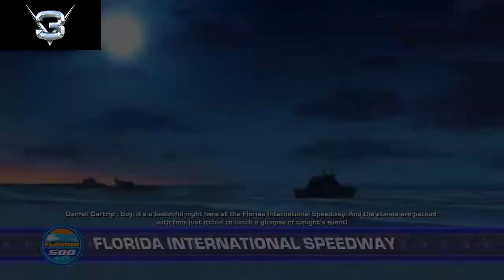Bobby Swift Showcase - Cars 3: Driven to Win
Driven to Win. Will I win?